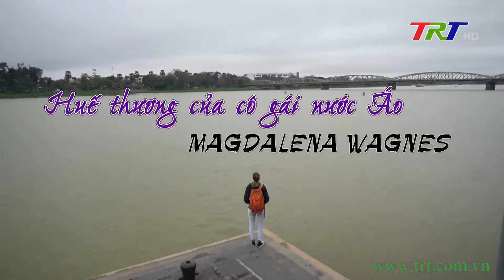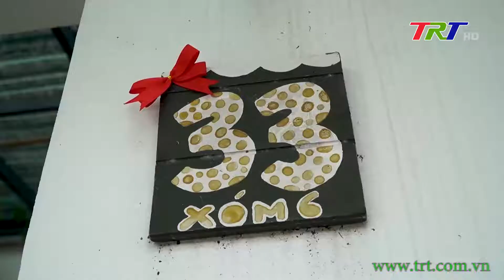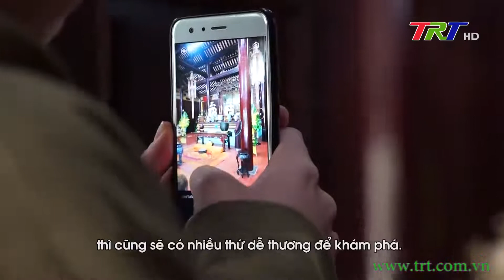Huế - Đất và Người: Huế thương của cô gái nước Áo Magdalena Wagnes